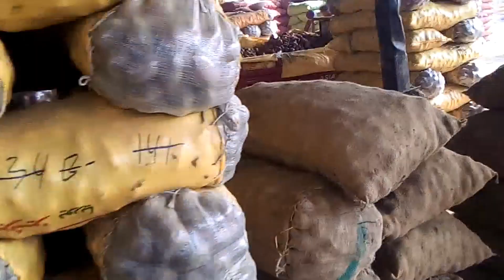Potato Latest Price Today l Islamabad Sabzi Mandi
🥔 Curious about the current potato prices? Look no further! In this video, we bring you the latest updates on the "Potato Price Today" or "Aloo Ka Tazatreen Rate." Stay informed about market trends and make informed decisions.